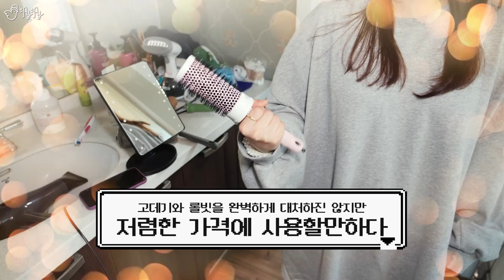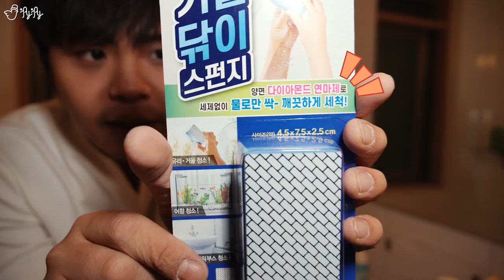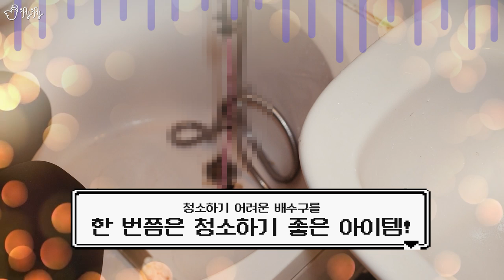다이소 꿀템들 다 리뷰해드림! 책상 부러지는줄..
다이소에서 괜찮아 보이는 아이템들을 담다보니..
산이 쌓였습니다.
어떤 것들을 추천할만한지,
제이제이가 직접 사용하며 리뷰해봅니다!

00:00 인트로
01:04 매듭이 필요없는 신발끈
03:21 극세사 신발걸레
04:32 선정리 케이블
05:17 케이블 홀더
06:24 도어 스토퍼
07:05  논슬립패드
08:33 스펀지 카라비너
09:25 유리창 손잡이
10:17 창틀 청소솔
11:12 애견용 물통
12:02 펫 하우스
12:48 스텐빨래집게
13:32 LED 수납받침 거울
15:06 고데기/드라이 헤어 브러시
15:59 거울 닦이 스펀지
17:15 물기제거 워터블럭
18:02 배수관 청소기
18:36 배수구망시트
19:45 포장용 테이프

by.댓글